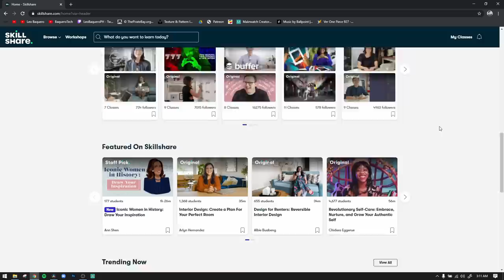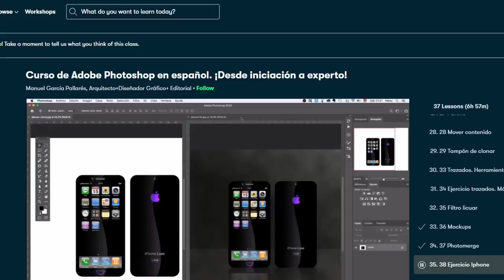Cómo hago FOTOS SUPER NÍTIDAS!! Pt 1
Las primeras 1000 personas que utilicen el enlace obtendrán una prueba gratuita de la membresía premium de Skillshare
LES TRAIGO NITIDEZ!!! Esta es la parte uno de la guía definitiva para tener mucha nitidez en tus fotos!!! espero la disfruten mucho!

Mis cámaras:
Sony A6300
Canon 80D
Canon 7D
Canon SL1
Nikon D5300

Mis lentes:
Canon 50mm STM
Sony 16-50mm

Mi Estabilizador
FeiyuTech AK4500
FeiyuTech G6
Feiyu Vlog Pocket

Tascam DR05
Zoom H6
Rode VideoMic Go

Iluminación:
Yongnuo 660
Yongnuo 360 III

Mi Laptop:
Acer Nitro 5